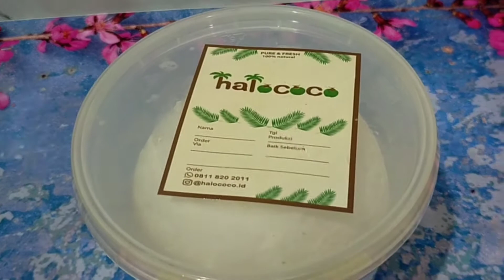Minuman Kelapa Unik dari Halococo id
Shopee haul beli tanaman Krokot

Cara pakai Promol12 hpai

Cara menanam lidah buaya